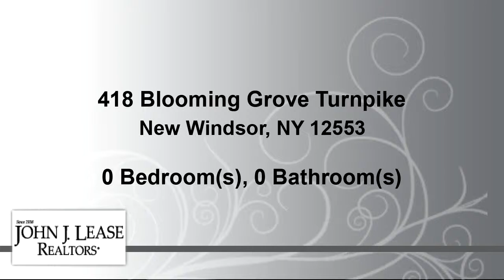Homes for sale - 418 Blooming Grove Turnpike, New Windsor, NY 12553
This 1739 sq.ft. medical office has a waiting room , administrative/receptionist  area ,2 bathrooms, 2 offices, 4 treatment rooms , a lab, a breakroom , all purpose room/office and a partial basement. The physical layout would allow the separation into 2 suites. The exterior offers a corner lot with 15 parking spaces corner lot

Bedrooms: 0
Bathrooms: 0.00
Square Feet: 1739
Price: $350,000